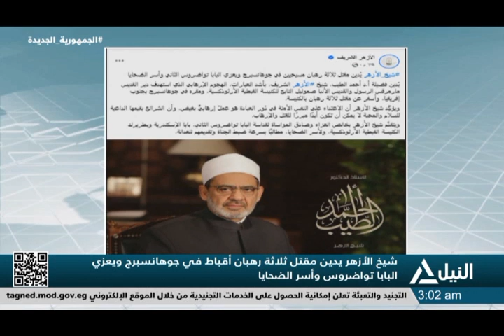موجز الثالثة فجراً